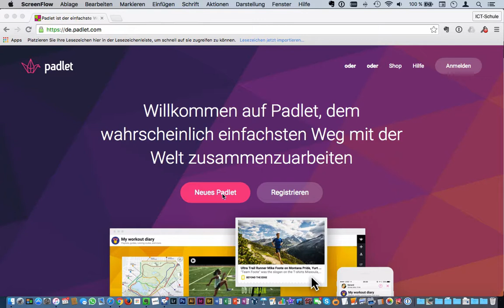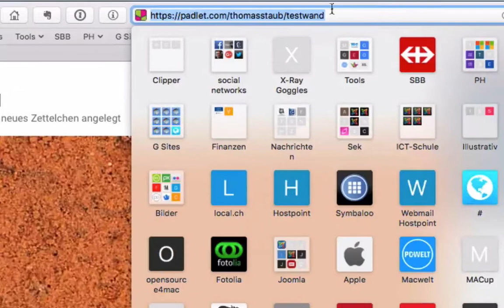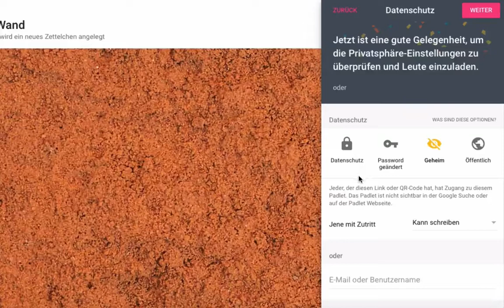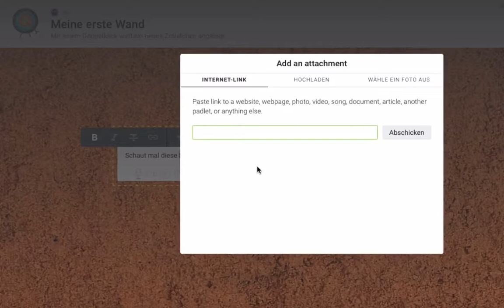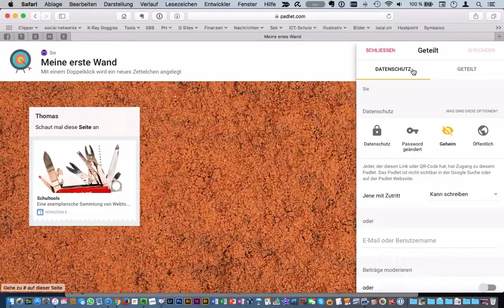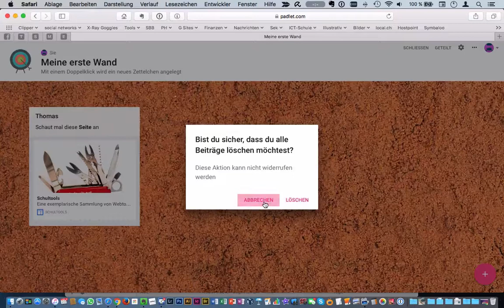Padlet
Tipps zu dein Einstellungen der kooperativen Online-Pinnwand